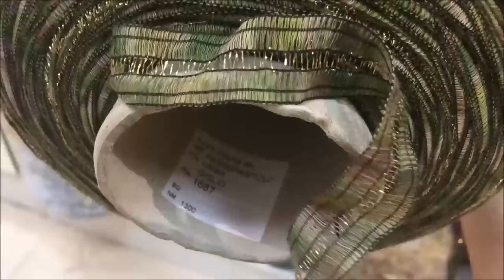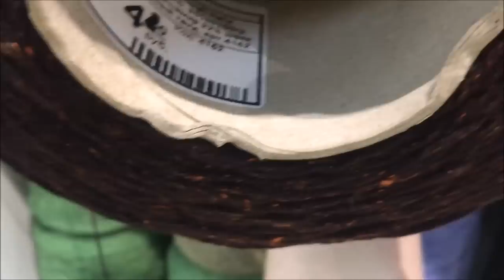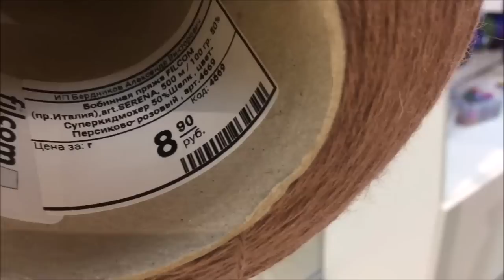ДИАГНОЗ: ПРЯЖЕМАНИЯ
Поставщик итальянской бобинной пряжи Олинда - заветное место и магнит для всех трикотажников.

Представляю ателье дизайнерского трикотажа "Добрынинская Мануфактура".

Если хотите заполучить изделия, которые отличаются оригинальностью, необычным кроем и, главное, не скучными и грустными расцветками, а наоборот - яркими, сочными, поднимающими настроение цветовыми решениями - добро пожаловать к нам!